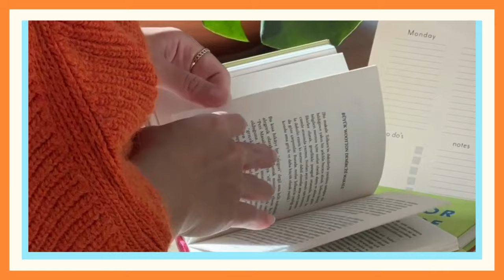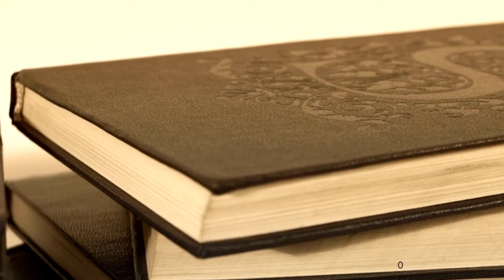Once Upon a Time & Gospel Reflection-30th October 2023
The bundles on the tree...